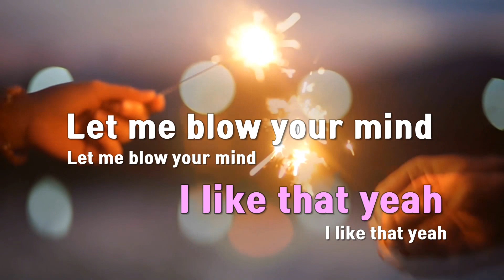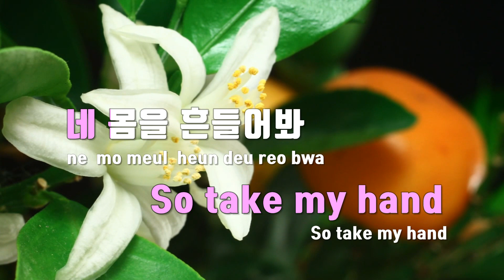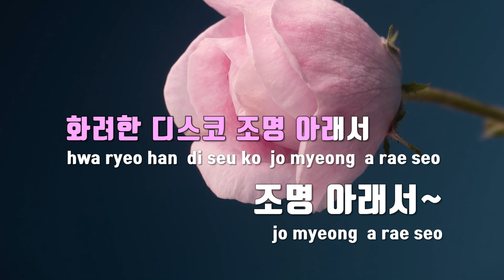[TJ노래방] 빨간립스틱 - 이하이(Feat.T(윤미래)) / TJ Karaoke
빨간립스틱  --  이하이(Feat.T(윤미래))